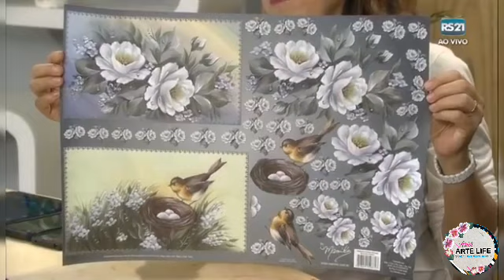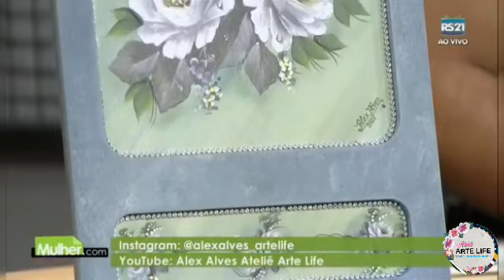Minha 1° Participação no Programa Mulher.com Rede Século 21. 09/04/2021